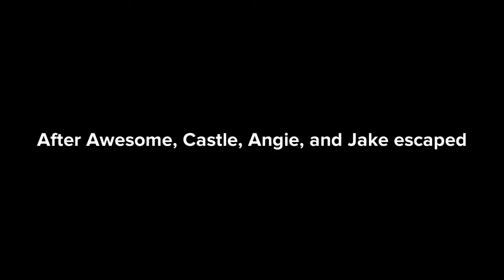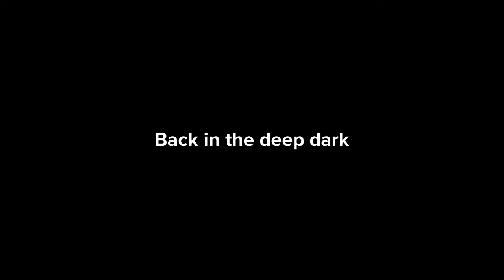Season 10: Episode 2 Prison Break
Awesome and the deep dark prisoners escape prison. What will they do?
Made with Plotagon and iMovie